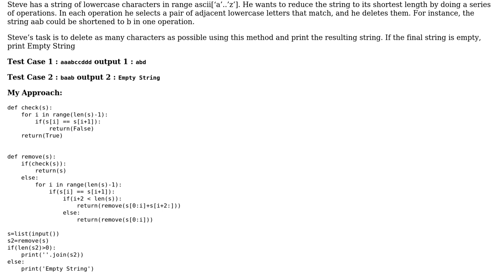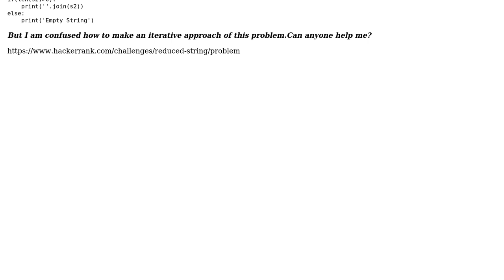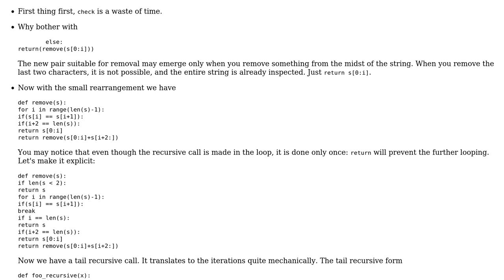How to convert Recursive Approach to iterative one(Super Reduced String)?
With thanks & praise to God, and with thanks to the many people who have made this project possible! | Content (except music & images) licensed under CC BY-SA | Music | Images & others | With thanks to user vnp user Insane_ banda user AJNeufeld and the Stack Exchange Network Trademarks are property of their respective owners. You are responsible for your own actions.